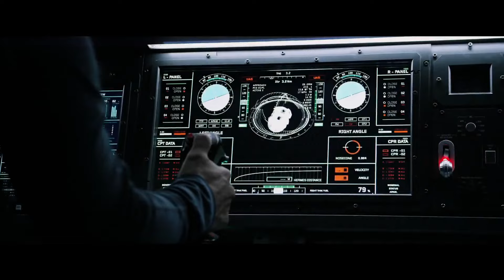Must Watch Space Adventure Movies in Hindi | Best Space Survival Movies | Space Sci-fi Movies | MG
Hey Friends,
Our Another  Video on this channel we made videos on film reviews of HOLLYWOOD & BOLLYWOOD so in this video we discuss about Must watch Space  Movies so please stay with us for more interesting videos

space adventure movies
space movies
top 10 best space adventure movies in hindi
space adventure movies in hindi
space travel movies
top 10 space adventure sci fi movies
sci fi movies about space travel
best space adventure movies in hindi
space adventure movies in hindi list
must watch space movies
space survival
space adventure
best hollywood movies
best space survival movies
space sci-fi movies
moviesbolt
movies galaxy
all time hit space movies

Timestamps
0:00 Intro
0:24 Star Trek
0:57 Stowaway
1:32 The Martian
2:13 Ad Aastra
2:52 Zathura
3:32 Gravity
4:02 Life
4:42 Passengers
5:23 End